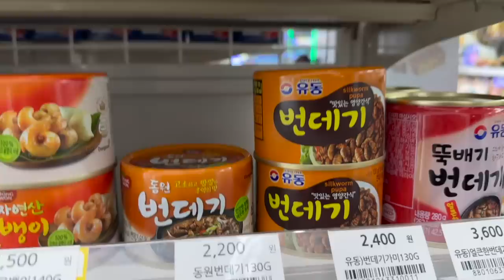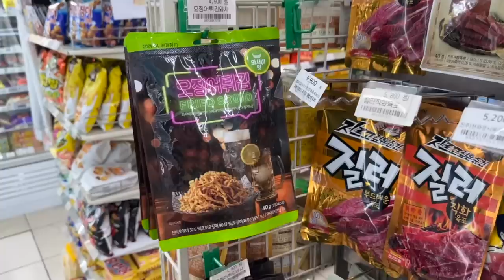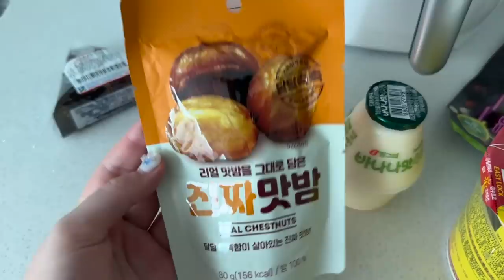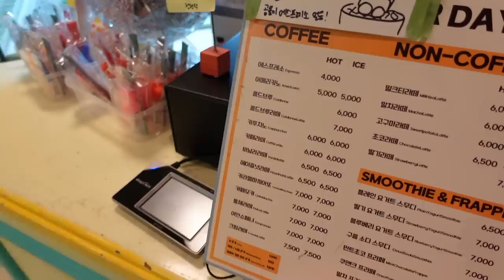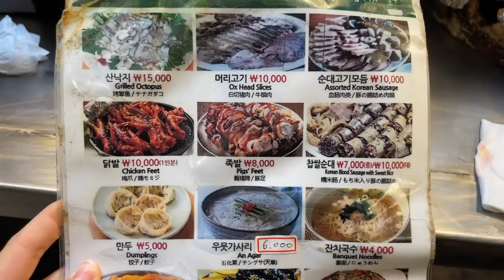LE MIE AMICHE SCELGONO COSA MANGIO PER 24H!🤮 (Gwangjang market, convenience store e cafe!)